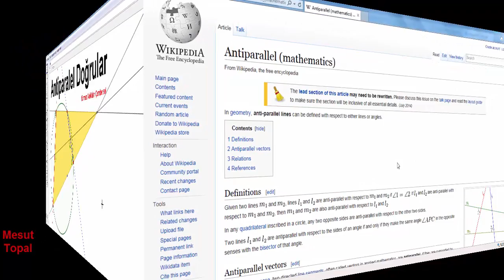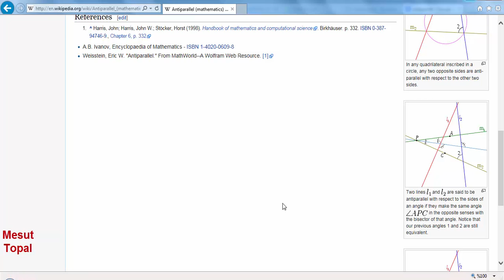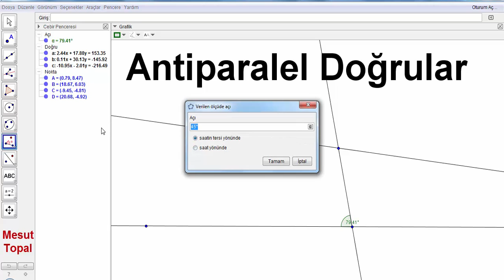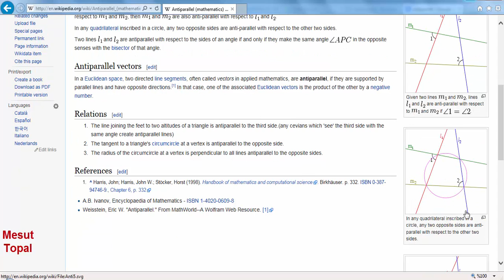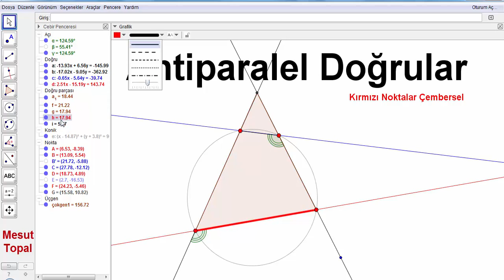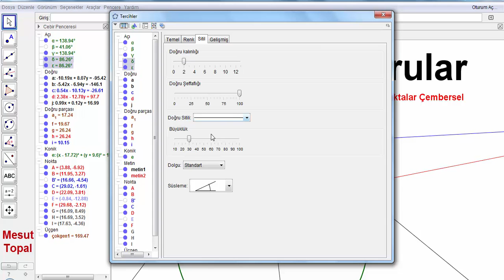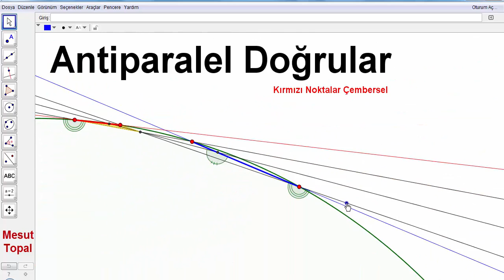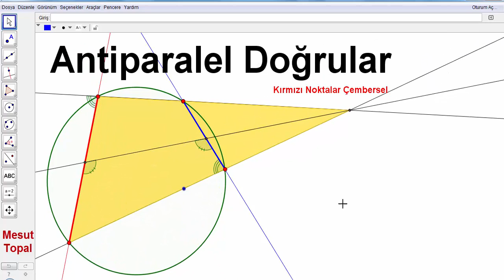[ GeoGebra Dersleri Türkçe ] Antiparalel Doğrular (Mesut Topal)